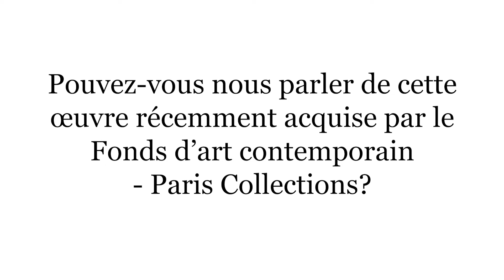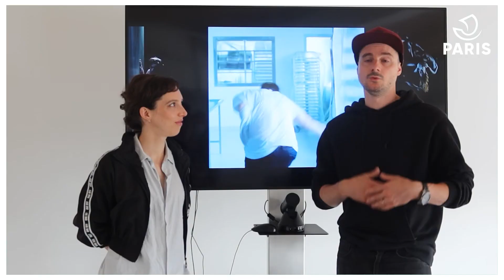Ludivine Large Bessette et Mathieu Calmelet